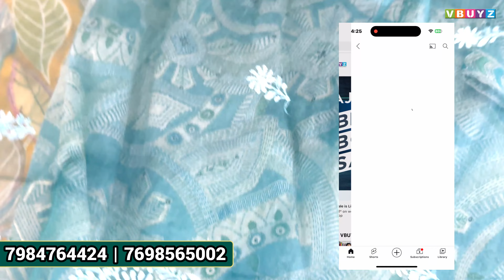Kurti Business करें शुरू और कमाएं लाखों | Kurti Wholesalers in surat || Kurti Manufacturer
Hey Everyone,

Welcome to VBUYZ, We are here with a video of our latest designer Kurtis.

Reasonable price kurti, plazzo set, dupatta set, kaftan, western dress, short top, gown, and anarkali dress manufacturer in Surat...

घर बैठे मंगवाए बेहतरीन कुर्तीयां 😍
Festival collection🥳
Only होलसेल 🌸
Shipping World Wide🌏
COD Available🚚

~ For order/inquiry
📞Whatsapp & Call :- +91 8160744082, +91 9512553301,

~ Address :-
✅ VBUYZ
Shop No:- 1004, 2nd Floor, Legend Textile Market,
Sahara Darwaja,Ring Road,
Surat-395003, Gujarat

best kurti manufacturer in surat
cotton kurti manufacturer in surat
ladies kurti manufacturer in surat
party wear kurti manufacturer in surat
branded kurti manufacturer in surat
kurti plazo manufacturer in surat
kurti pant manufacturer in surat
kurti manufacturer surat gujarat
catalog kurtis manufacturers in surat
designer kurti manufacturer in surat
kurti supplier in surat
surat kurti manufacturer
georgette kurtis manufacturer in surat
surat kurti market
premium kurti manufacturer in surat
top kurti manufacturers in surat
kurti manufacturing unit in surat
wholesale kurti manufacturers in surat
surat kurti
kurti wholesaler in surat
cotton kurti wholesaler in surat
best kurti wholesaler in surat
designer kurti wholesaler in surat
short kurti wholesaler in surat
chiffon kurti wholesaler in surat
kurti wholesale suppliers in india
kurti surat wholesale market
branded kurtis wholesale in surat
kurti wholesalers near me
fancy kurti wholesale in surat
surat kurti wholesaler
kurtis wholesaler surat gujarat
georgette kurtis wholesale in surat
kurti wholesaler surat
readymade kurtis wholesale in surat
single kurtis wholesale in surat
kurti manufacturer in surat
kurti manufacturers
direct manufacturer of kurtis
jaipur kurti manufacturer wholesale
branded kurtis manufacturers
kurti manufacturers in india
kurti manufacturers near me
designer kurtis manufacturers
jaipuri kurti wholesale manufacturer
best kurti manufacturer in india
cotton kurtis manufacturers
ladies designer kurti wholesaler and manufacturer
top 10 kurti manufacturers in india
brand factory kurtis
kurti factory
kurti manufacturer surat
kurti brands in india
kurti wholesale price
kurti manufacturer
jaipuri kurti manufacturer
kurti brand name
manufacturer of kurti in surat
surat kurti manufacturer
manufacturer of kurti
ladies kurti manufacturer
chikan kurti manufacturer
kurti manufacturer whatsapp group link
kurti wholesaler
jaipuri kurti wholesaler
kurti wholesaler surat
kurti wholesale market in surat
kurti wholesale online
kurti wholesale market
kurti wholesale catalogue
kurti wholesale catalog
wholesale kurti shop near me
kurtis at wholesale price
kurti wholesale price
kurti palazzo set wholesale price
kurtis wholesale online shopping cash on delivery
wholesale kurtis india
kurtis wholesale near me
designer kurti wholesaler
wholesale kurti online surat
wholesale kurtis india